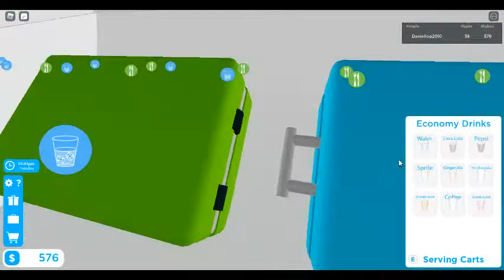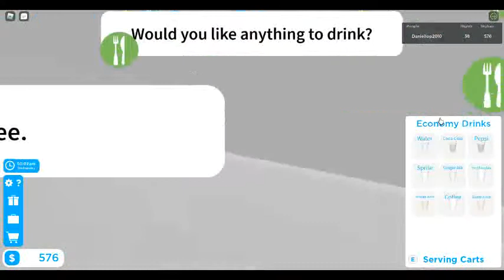Giving People Food And Drinks In a 737 In Roblox Cabin Crew Simulator Part 1...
this video is laggy...